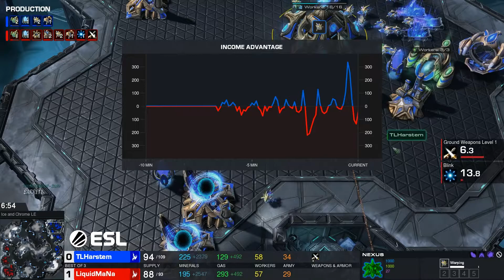ZombieGrub Casts: MaNa vs Harstem - PvP - Starcraft 2020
From this week's EPT EU open cup #38!

All my overlays and alerts are from NerdorDie. Use this link and help me out while getting some sick overlays.